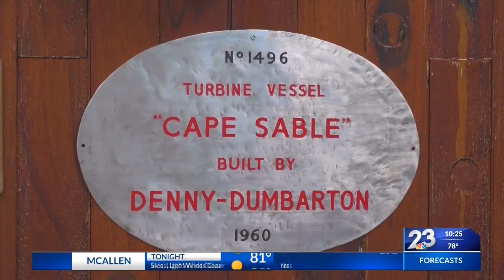Throwback Thursday: 10/22/20